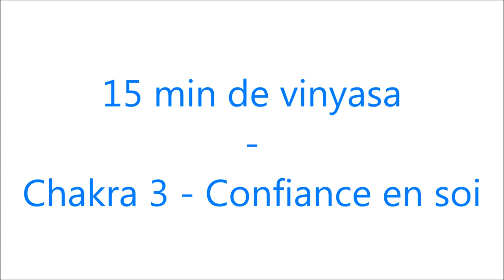15 min de yoga dynamique 🧘‍♀️ pour booster sa confiance en soi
Cette vidéo vous propose un cours de 15 min de vinyasa (yoga dynamique) qui va vous permettre de travailler votre confiance en vous et de faire bosser vos abdominaux !
Ce cours est adapté à tous les niveaux, je vous propose des options pour que chacun y trouve son compte. Débutants bienvenus !
Bonne pratique et hâte d'avoir votre avis en commentaire !

Cette vidéo a été publiée initialement sur le chaîne Knit Spirit le 25/10/2018.

A bientôt.

Gaëlle ♥